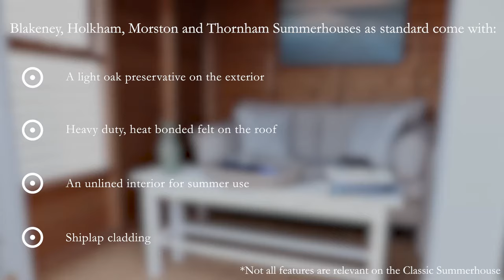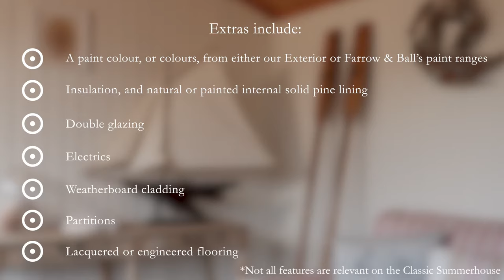The Summerhouse Range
For us here at Crane Garden Buildings, a garden is a place to seek sanctuary and to immerse yourself within the surrounding nature, whether that is admiring small birds busying themselves among the bushes, listening to the bees humming through a bed of wildflowers or even taking in a simple sunrise with your morning coffee. Big or small, the garden should be a place of enjoyment and relaxation away from the stresses of household life.

That is why we offer traditional garden buildings that can be enjoyed all year-round, whatever the weather. Our selection of FSC® certified Scandinavian Redwood timber Summerhouses are available in a range of different sizes and styles to cater for your individual requirements and style aspirations. Whether you’re looking for a seasonal spot for reading and enjoying summer barbecues, or you want an insulated summerhouse from which to pursue hobbies and interests, our timber garden buildings can cater to your desires.